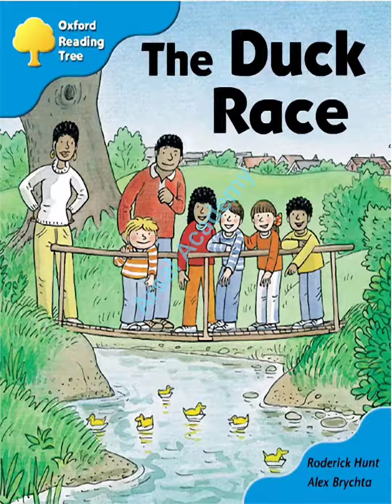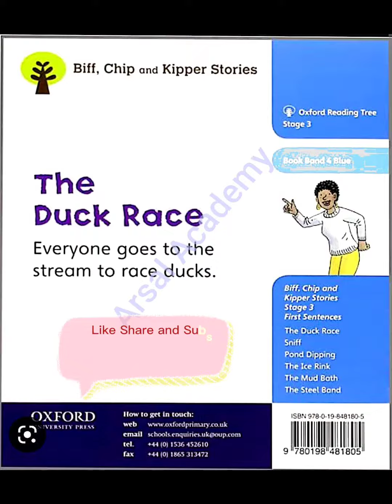The Duck Race | Learn English through Oxford Reading Tree